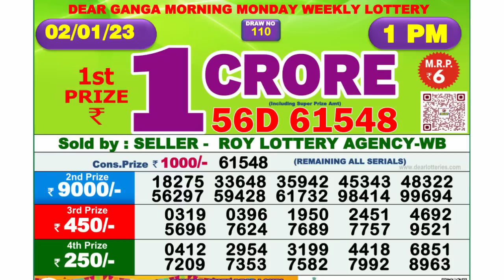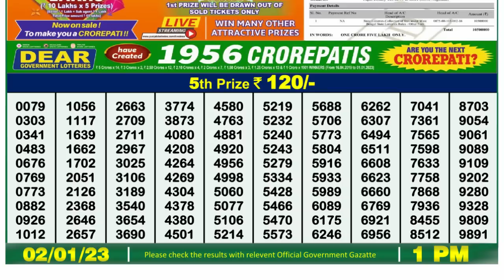Nagaland Lottery Sambad Live 1pm 02.01.23